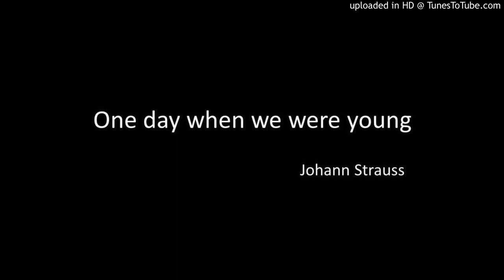One Day When We Were Young(Johann Strauss)